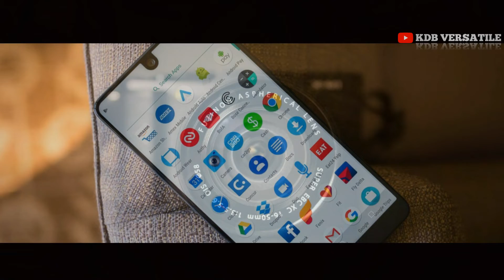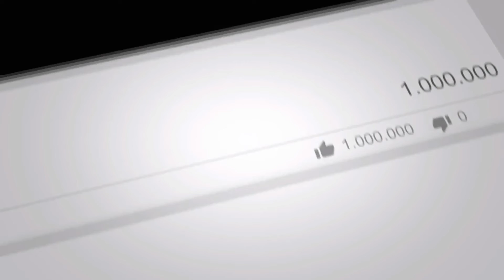Samsung Galaxy S10 Camera Test With Impressions Shoot (Cinematic)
Samsung Galaxy S10 Camera Specification

Samsung Galaxy S10 comes with
 Triple-camera support on the back side. Where the front-facing camera comes with dual camera setup. The front-facing camera of Samsung Galaxy S10 is (13MP + 5MP) and the rear camera has (21MP + 13MP + 5MP) megapixel sensors respectively. Samsung is known for low-light camera smartphones so phone comes with dual aperture technology and the company is offering 1.5 Aperture for better low light performance.
So You Can see some samples image of Samsung Galaxy S10 on
Videos. Our Company best Photographer captured the image with Cinematic Shoot.
All the details Related- phone You can see on the Unboxing of Samsung Galaxy S10 when Company Launched Publicaly.
Samsung galaxy s10 captured low light photos with High Powered. Also in day dream you can see on the images.
You can feel the Real DSLR images.